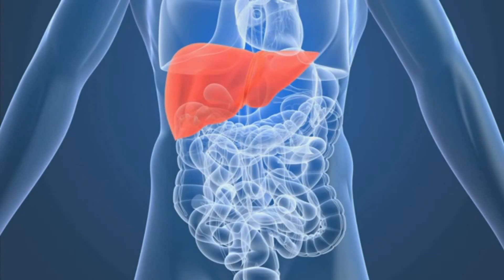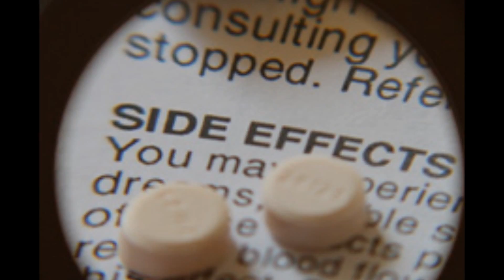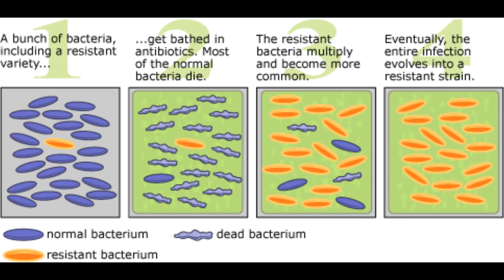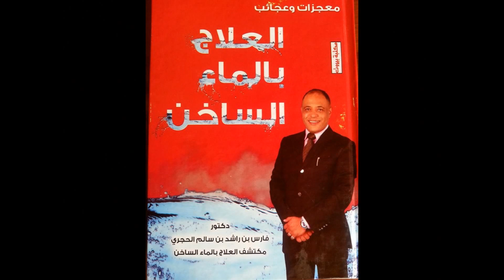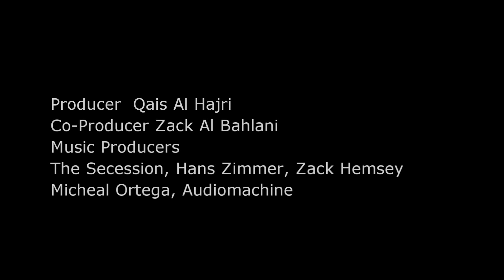The Truth Behind Antibiotics & Hot Water Therapy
This video clip was part of 12th grade school project of Qais AlHajri & his colleagues from Al-Ibdaa International School, Muscat - Oman .
Dr. Faris AlHajri; discoverer of Hot Water Therapy explained his Hot Water Therapy and its effects to naturally destroy harmful bacteria in our bodies.